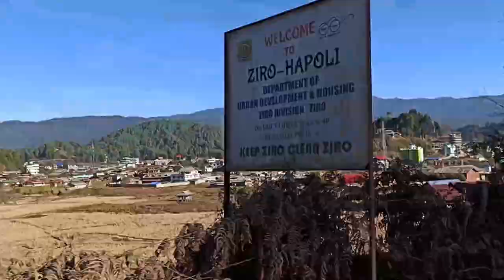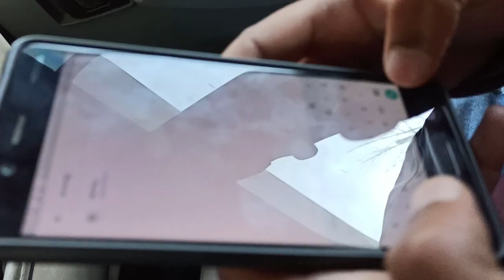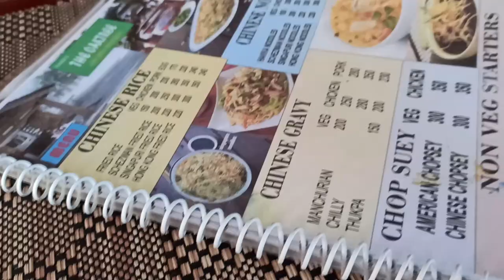Vlogging The Ziro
When You Are Sitting Valle, You Do SHITS like this